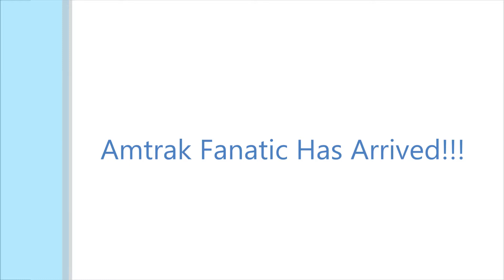Amtrak Fanatic Has Arrived In Florida On PO91!!!!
The head of team Amtrak has returned!! Be ready Team Amtrak South Florida Division!!